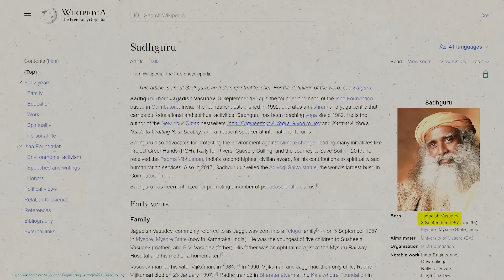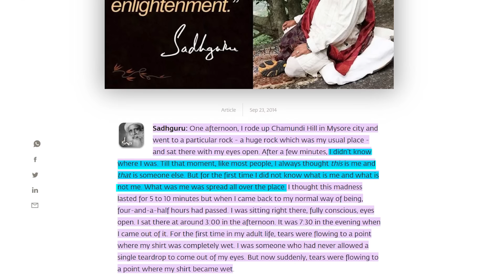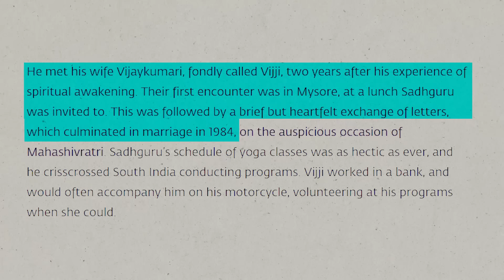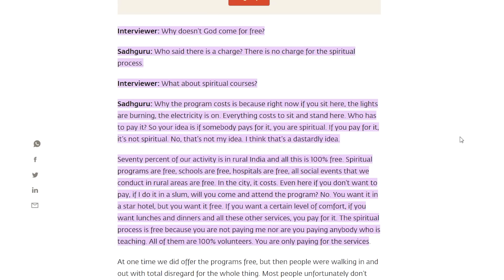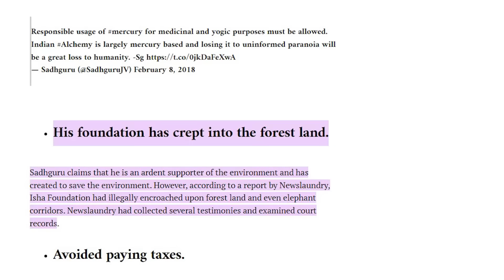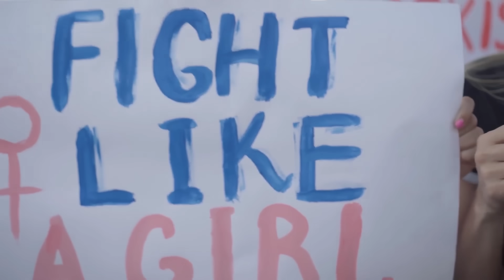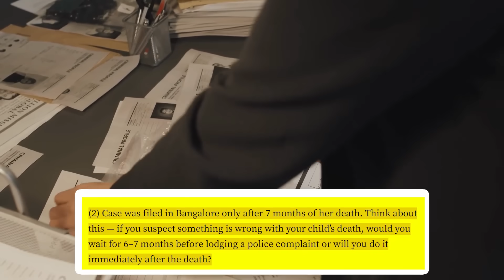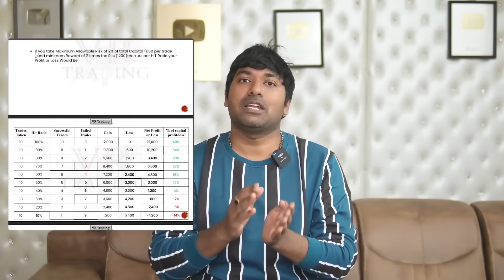Sadhguru Controversy | Sadhguru Is Baba Or Guru ?|Telugu Facts | VR Raja Facts